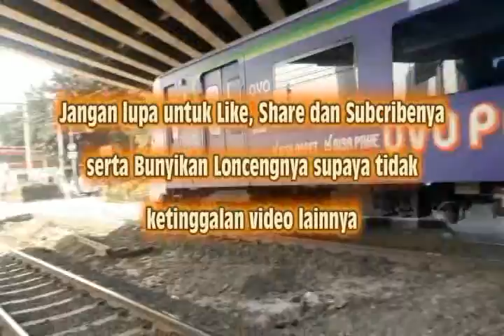Kereta Rombongan !!! (KLB Rombongan)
PT KAI menyediakan Kereta Api Luar Biasa (KLB) untuk penumpang yang berniat menyewa gerbong kereta api khusus untuk rombongan atau kelompok besar.

Berbagai pihak yang memesan tiket perjalanan secara kelompok mulai dari keperluan bisnis hingga wisata bisa dilayani menggunakan Kereta Api Luar Biasa (KLB) ini.

Jadi bagi yang memesan KLB yakni beberapa rangkaian gerbong kereta bisa berangkat kapan saja sesuai keinginan.